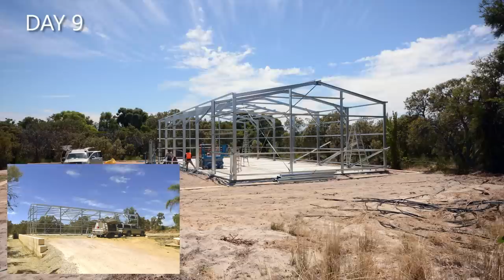Shed Construction Video from Start to Finish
This video demostrates a shed getting built from start to finish.

The steps taken, include:
1. Retaining wall & earthworks by Peel Earthmoving (Credits to Peel Earthmoving for setting up the camera each day for the earthworks)
2. Concrete by Peter Holland
3. Drafting, design, supply and build by Roys Sheds

Shed Specifications:
- 25m x 12m x 5m shed
- 1 x Metal sliding door
- 1 x Personal access door
- 2 x Roller doors 3m by 3m with electric motors
- Insulated roof
- Insulated walls
staircase.
- 6 Skylight sheets
- 150mm Concrete Slab

Mezzanine Floor Specifications:
- 12m by 4m
- Timber
- Handrailing
- Jackknife staircase
- Design and manufactured by Roys Sheds

Peel Earthmoving
Steve Muller

Concrete
Peter Holland

Song: Flying High by Fredji @fredjimusic